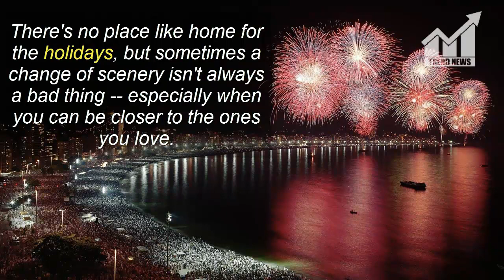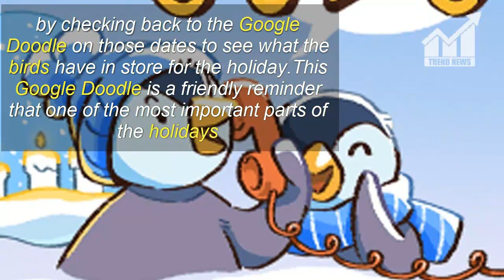Google Doodle Celebrates 'December Global Festivities' With Adorable Penguins Heading South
Description:
                      Google Doodle Celebrates 'December Global
                      Festivities' With Adorable Penguins Heading South

There's no place like home for the holidays, but sometimes a change of scenery isn't always a bad thing -- especially when you can be closer to the ones you love.

When visiting Google's homepage Monday (Dec. 18), an animated drawing pops up into a festive, three-part Google Doodle. The first image shows two penguins in an arctic setting calling their parrot friend, who can be seen relaxing in a warm tropical area with palm tress swaying in the background -- a cute and clever depiction of birds planning to go south for the winter.Moving along to the next doodle, we find the two penguins packing and preparing for their tropical trip to visit their friend.Lastly, a portrait of the two penguins with their parrot friends celebrating their reunion and time together sits beside a set of presents that are dated December 25th, 31st and January 1st. According to Google, users will be able to follow along with the birds' adventures by checking back to the Google Doodle on those dates to see what the birds have in store for the holiday.
This Google Doodle is a friendly reminder that one of the most important parts of the holidays to remember among all of the craziness is to spend time with family, friends and those we hold dear to us. No matter what holiday we celebrate, at the end of the day what makes it unique is the people we spend that cherished time with.

This Article is Taken From "billboard.com"
Author: Nicholas Rice